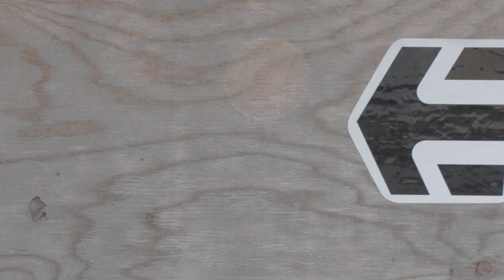Northern Embassy- 5 Clips with Nathan Hines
Northern Embassy x Etnies 5 clip entry
Filmed and Edited by Rayden Wickop
Curren$y - Hold On